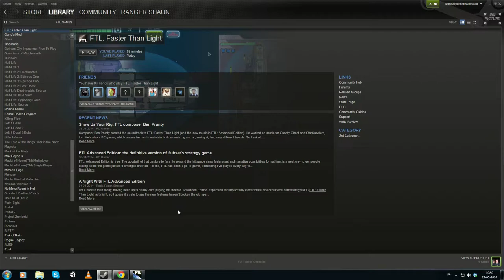FTL Advanced Edition - No Commentary - Part 2